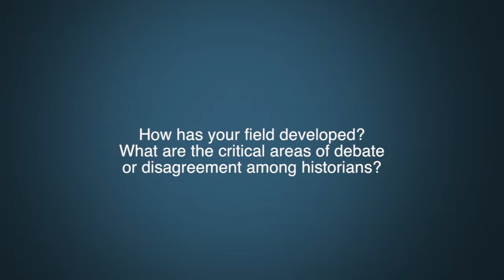Dr. John Lutz Question 6 - Aboriginal-settler relations.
How has your field developed?
What are the critical areas of debate or disagreement among historians?